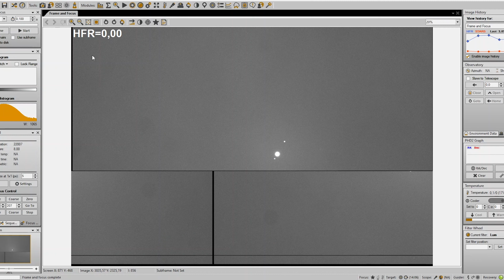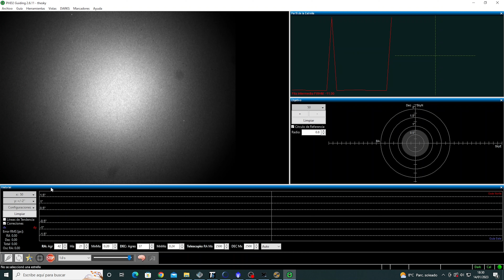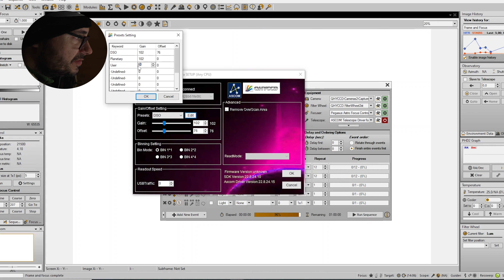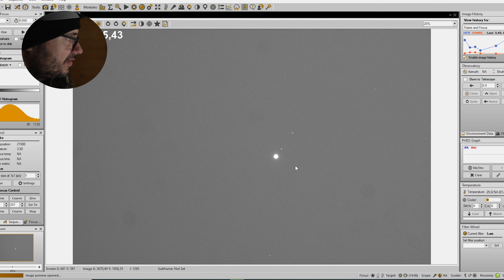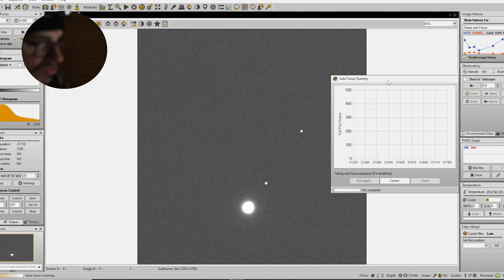Instalación y primera captura con la nueva QHY268M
Después del Astrofest y la nueva APX60 de ATIK, no podemos olvidar que instalé en mi observatorio la QHY268M y con algun problemilla queria compartir la experiencia de mis primeras impresiones!
Espero que disfruteis del vídeo y dejeis comentarios!!! Un saludo a tod@s!